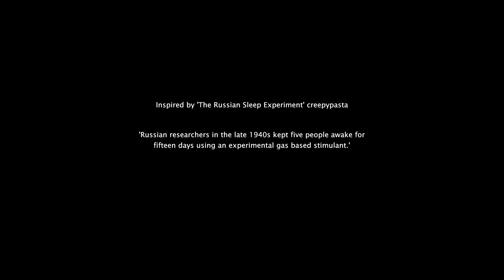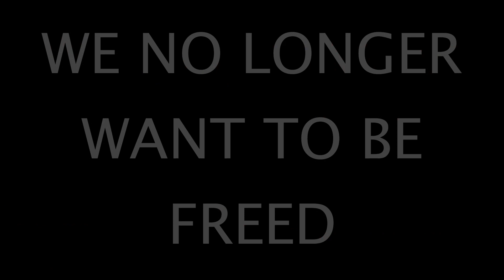This Game Is Based On The Russian Sleep Experiment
nspired by 'The Russian Sleep Experiment' creepypasta.
'Russian researchers in the late 1940s kept five people awake for fifteen days using an experimental gas based stimulant.'

Explore the facility, find out what happened and what remains there.

Keep cutting.nspired by 'The Russian Sleep Experiment' creepypasta.

Keep cutting.